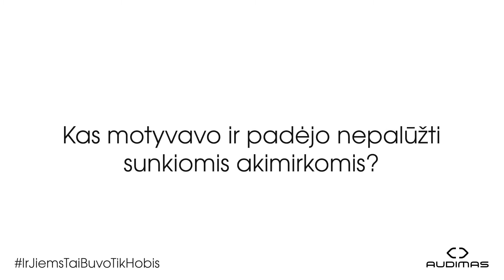Aleksandra Sošenko | Audimas AW'20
Buvusi profesionali dviratininkė Aleksandra Sošenko atrado šį sportą pati to nesitikėdama - nuėjo į dviračių būrelį, kuris vėliau paaiškėjo buvo dviračių sporto mokykla.